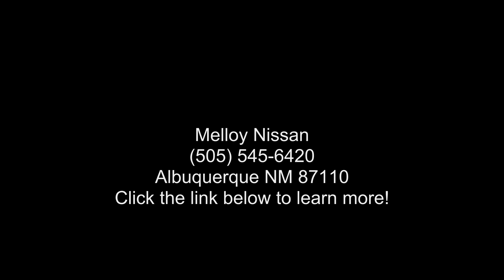2019 Nissan Kicks S - Melloy Nissan - Albuquerque, NM 871...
Used 2019 Nissan Kicks S, gun metallic exterior, charcoal interior, 4, 1.6 l, 1-speed cvt w/od, fwd, 8,763 miles, Stock F25918A, VIN: 3N1CP5CU4KL558544,